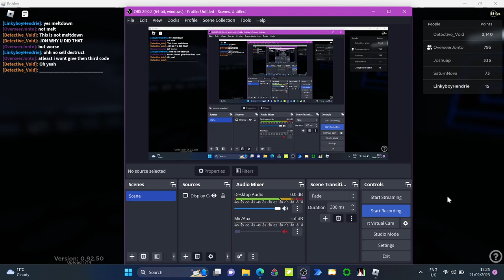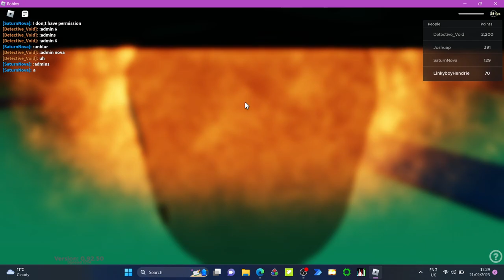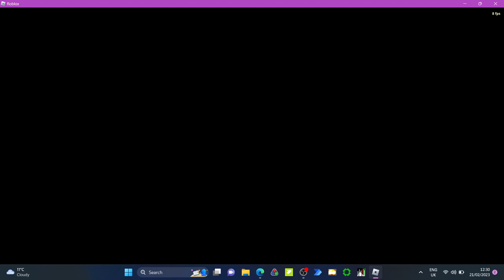Logic Builders Computer Core [Beta] self destruct